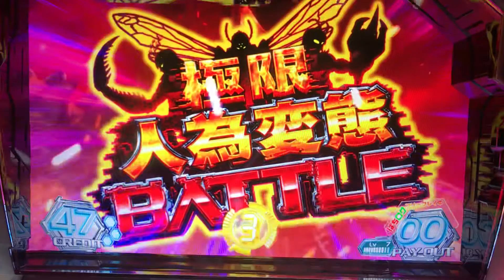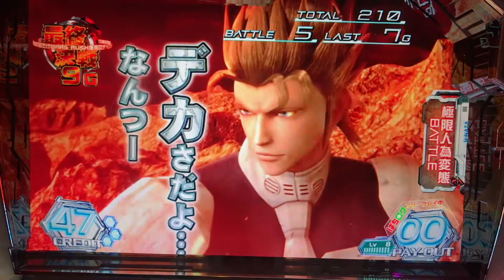家スロパチスロテラフォーマズ人為変態バトル続き